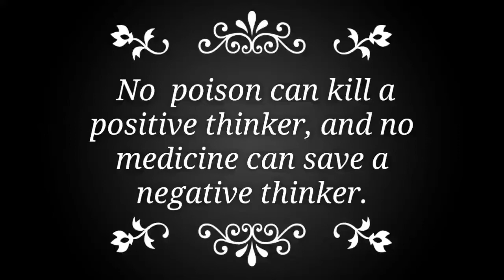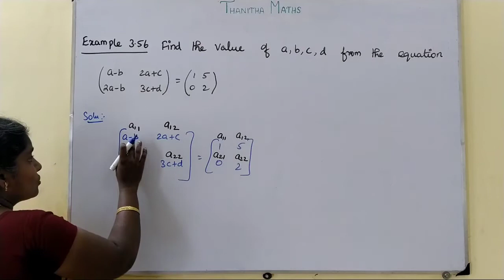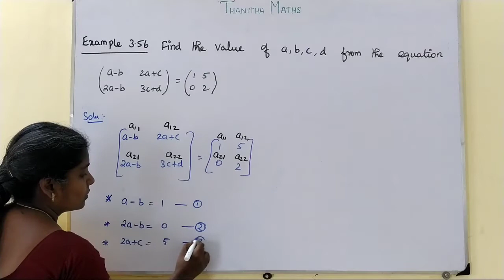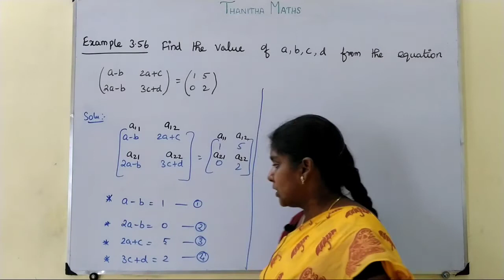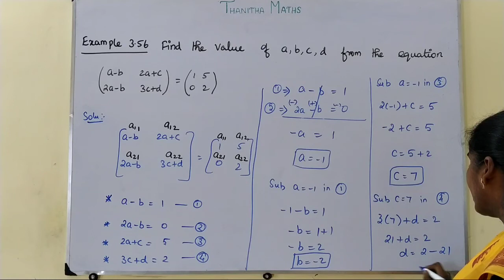10th Maths, Example : 3.56